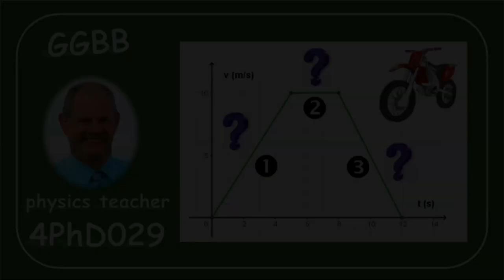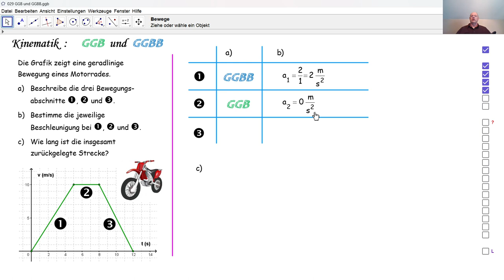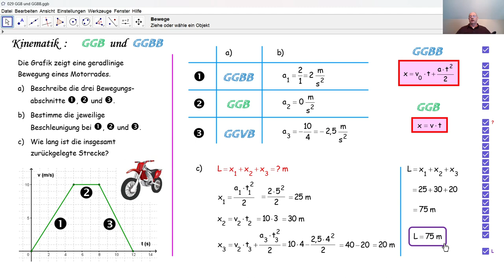Physik 4PhD029 GGB und GGBB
Wir lesen verschiedene Informationen aus einer  v-t-Grafik (Geschwindigkeit-Zeit-Grafik) einer Bewegung ab.